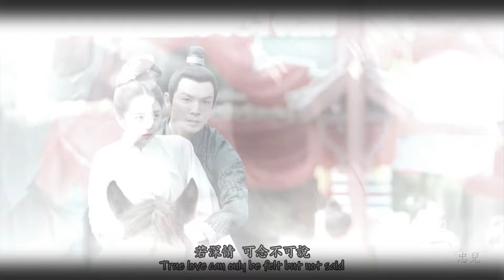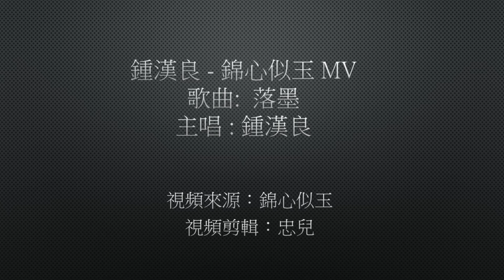ENG SUB 鍾漢良 - 錦心似玉 [落墨] MV Wallace Chung - Sword and Brocade MV (Fallen Ink)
鍾漢良 - 錦心似玉 MV
歌曲:  落墨
主唱 : 鍾漢良

Wallace Chung - Sword and Brocade MV
Song:  Fallen Ink
Artist: Wallace Chung

喜歡鍾漢良的MV可以在我的YouTube Channel看我其他的自製MV
Here's a link to my channel for additional self made Wallace Chung videos: